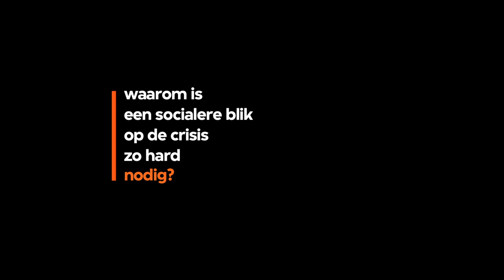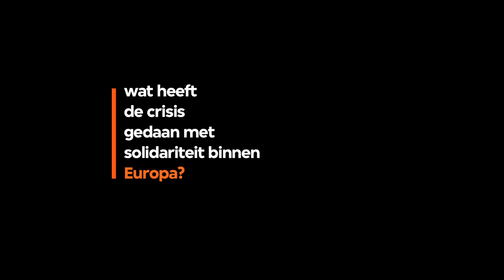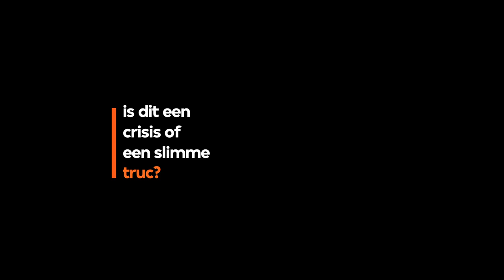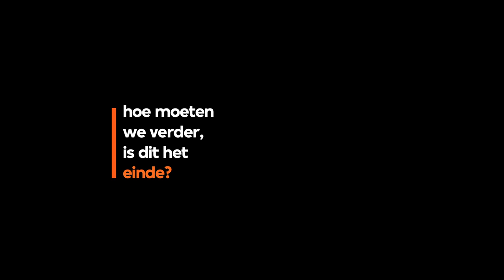Tegenlicht Talk: Manuel Castells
Manuel Castells is socioloog en oprichter van het Aftermath Network. Hij bekijkt de financiële crisis vanuit sociologisch perspectief.

De Tegenlicht Talk hoort bij de aflevering 'Metamorfose van een crisis' van september 2011. Bekijk de hele aflevering.

Interviewer: Bregtje van der Haak
Locatie: Lissabon, Portugal
Datum: 9 juli 2011